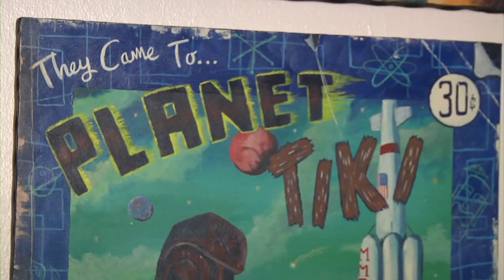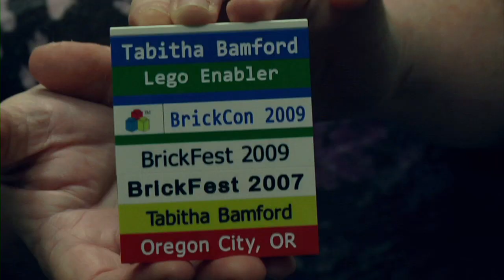Blocumentary - The Impact of the LEGO® Brand: AFOL - Part 3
Blocumentary is a documentary web-series taking viewers on a journey that explores the impact of the LEGO® Brand on culture.  In this first season, passion combines with creativity when we feature a selection of AFOLs (Adult Fans Of LEGO) from the Pacific NorthWest.